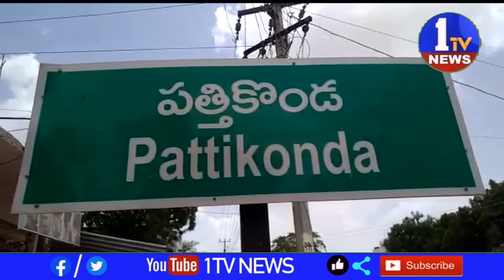వి ఆర్ ఏ కృష్ణయ్య మృతికి ప్రభుత్వ నిర్లక్ష్య వైఖరే కారణం